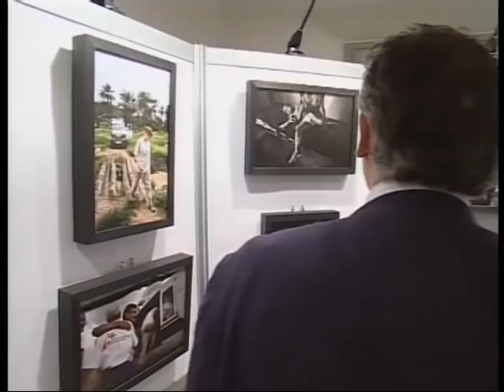Antonio Ingroia e Demetrio Volcic aI talk show del premio Ilaria Alpi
Approfondimenti dal premio ilaria alpi di Riccione 2010 condotto da Lucia Renati con Demetrio Volcic, Antonio Ingroia e Danilo Chirico